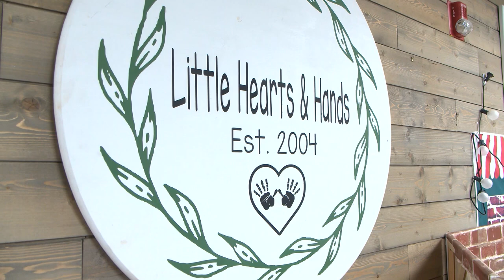'She was my flower girl': Urbana preschool teacher creating 'life long bonds' with students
Learning starts at a young age, and preschool teachers play a big role in setting a foundation for the future.